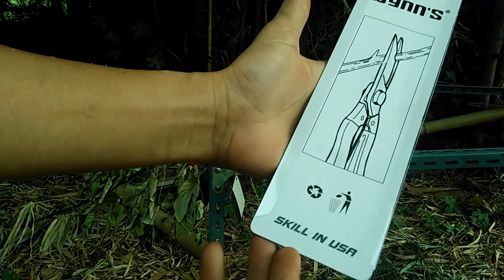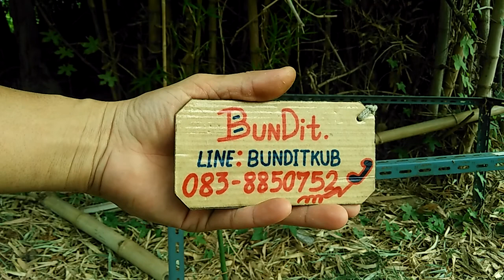รีวิว..กรรไกรตัดแต่งกิ่ง คมจริง สปริงไม่หาย / สอบถาม Line ;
กรรไกรตัดแต่งกิ่งไม้ Wynn. Skill in USA.

ค่าจัดส่ง 30 บาท.

หรือ inbox ที่เพจ face book.

ชมสินค้าที่ Link ด้านล่าง